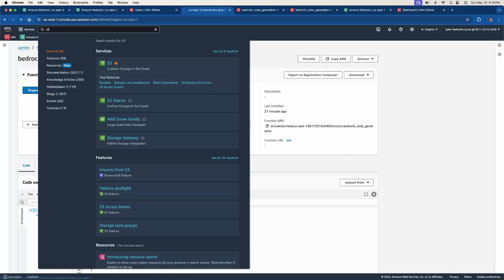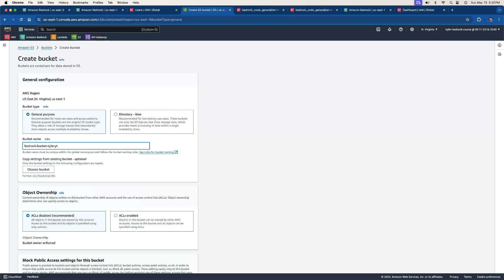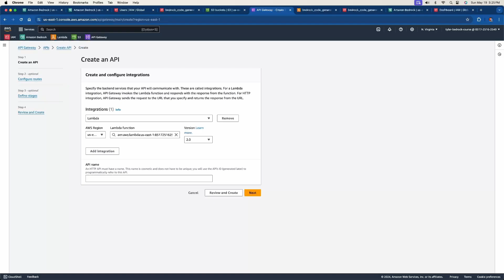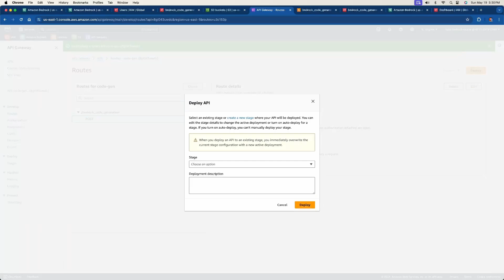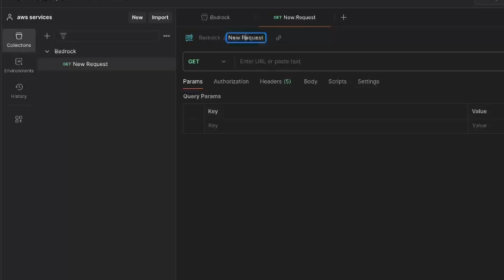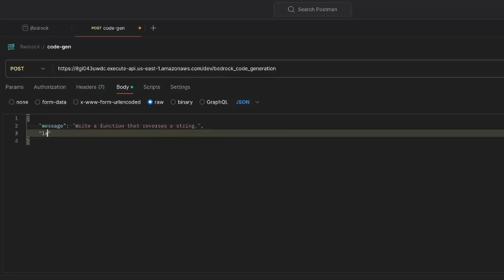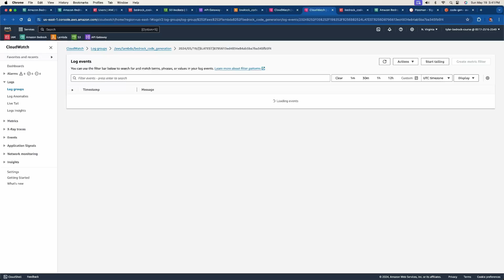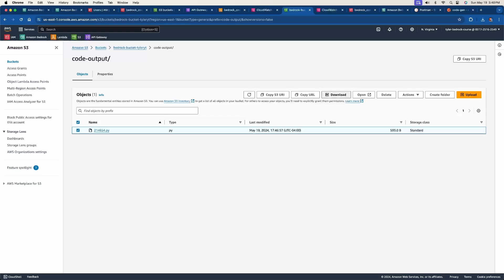Completing the Entire AWS BEDROCK Project in THIS Video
This is part 3 of 3 for my AWS Bedrock Beginner Course Series.  We are almost done!  This video will wrap everything up including creating the S3 Bucket, API Gateway Service, looking at CloudWatch Logs, and testing in Postman. Stay until the end and let me know how you did!

You can download the IDE I use and you can use the Conda Environment with the following download as well:

📰 📰 📰 Don't forget to sign up for the 🆓 newsletter below to give updates in AI, what I'm working on and struggles I've dealt with (which you may have too!):

📖 Chapters:
00:00 Introduction
00:53 S3
03:38 API Gateway Service
08:09 Postman
10:35 Start Testing!
14:16 Results
14:46 Outro